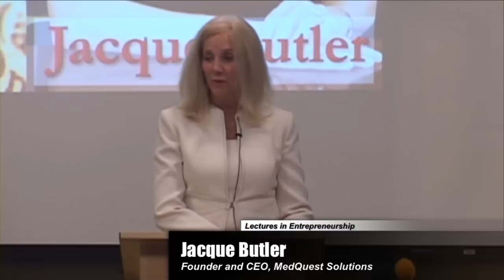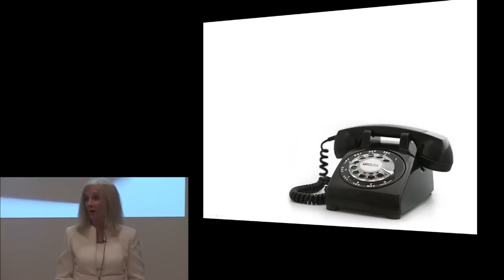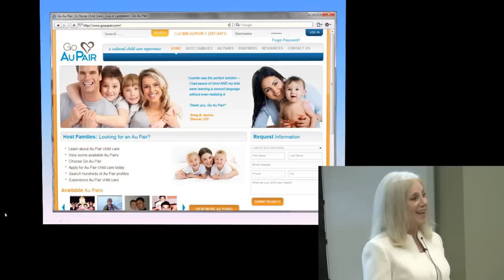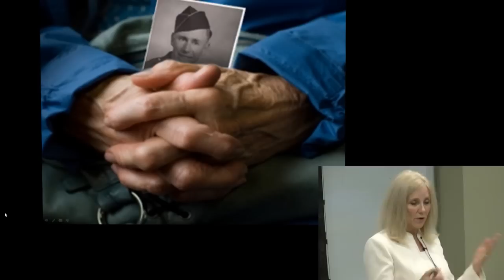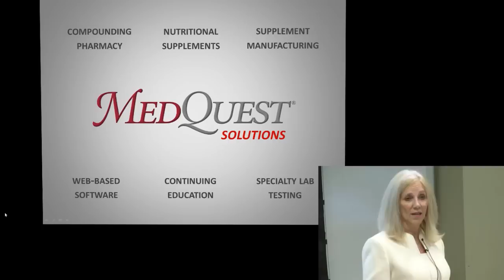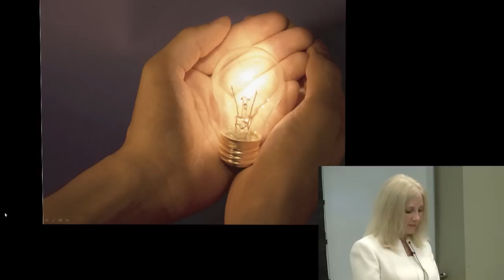Entrepreneur Leadership Series: Jacque Butler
Jacque Butler, Founder, and CEO, MedQuest Solutions, is a visionary entrepreneur who has created six successful companies dedicated to improving the health and longevity of individuals and families around the world. She possesses a unique ability to develop creative solutions for market needs, often before anyone else has recognized that the need exists. A talented author and speaker, Jacque is regularly asked to share her leading-edge knowledge with physicians, medical associations, and others in her field. Her business acumen led to the development of MedQuest Solutions. The company specializes in bio-identical hormone replacement therapy and provides physicians and patients with pharmaceutical services, lab work, and supplement manufacturing. In 2010, Jacque was named "Entrepreneur of the Year" in health sciences by Ernst and Young.